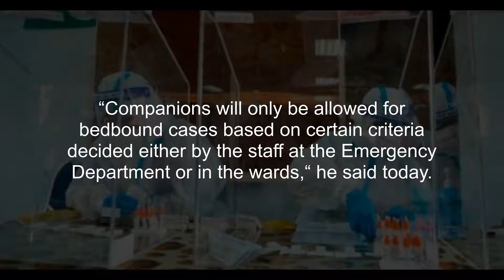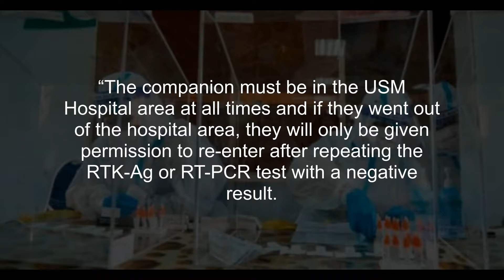USM hospital requires patients' companions to get tested Covid-19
KOTA BHARU: Companions for patients at the Universiti Sains Malaysia Hospital are required to be screened for Covid-19 to prevent community-based infection due to the surge of new cases in Kelantan.

USM Hospital director Prof Datuk Dr Ahmad Sukari Halim said it was also based on the assessment of the current situation of Covid-19 infection in the state especially in Kota Bharu, including the threat of the Delta variant which is spreading rapidly.

“The latest positive case involved a patient’s companion at USM Hospital, causing the management to tighten the permission policy for companions effective July 20.

“Companions will only be allowed for bedbound cases based on certain criteria decided either by the staff at the Emergency Department or in the wards,“ he said today.

Dr Ahmad Sukari said companions were not allowed for patients in the Maternity Ward, Intensive Care Unit, Severe Acute Respiratory Infection Ward and Covid-19 Ward.

Dr Ahmad Sukari said only one companion is allowed for one patient at a time and only those who passed the risk assessment and their RTK-Ag or RT-PCR Covid-19 test results came back negative would be allowed to accompany the patient.

“The companion must be in the USM Hospital area at all times and if they went out of the hospital area, they will only be given permission to re-enter after repeating the RTK-Ag or RT-PCR test with a negative result.

“For critically ill cases or death in the ward, only two next-of-kins are allowed to enter at one time and their RTK-Ag or RT-PCR test results came back negative,” he said.

-Bernama